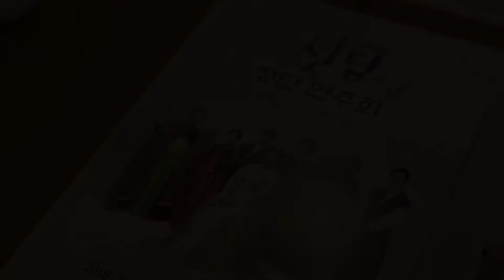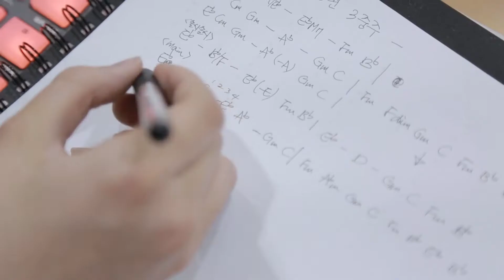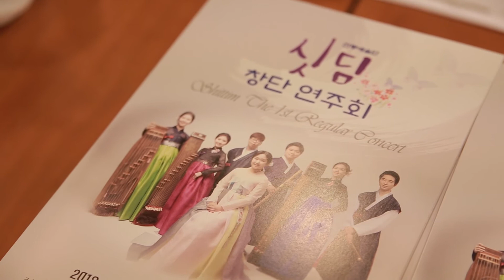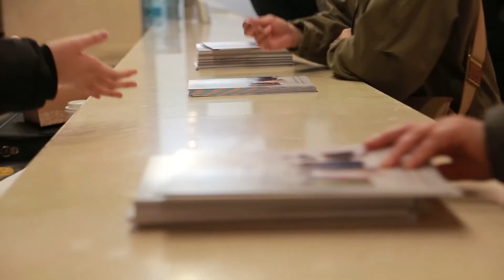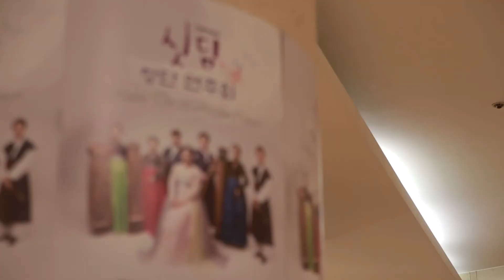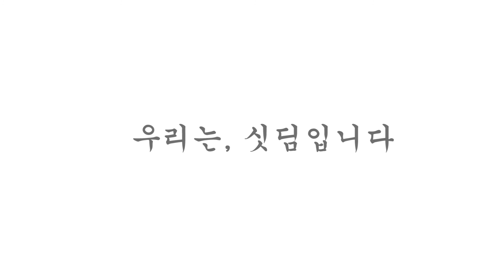음악영상제작 공연스토리 필름 다큐 스케치 촬영 [한다우리미디어]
공연 기획의 모든것 한다우리
음악 기획의 모든것 한다우리
문화 예술의 모든것 한다우리

한다우리
카카오채널 검색 @ 한다우리

2019 싯딤 공연 영상 풀 제작 스토리
영산아트홀

한다우리는 공연 영상을 영화처럼 제작해드립니다.
기획, 촬영, 편집, 모든것을 한다우리에서 진행합니다.
음악 인생의 주인공인 여러분들의 스토리를
다양한 기획한 촬영구성에 따라
나의 스토리와 단체의 이야기가
풀 스토리텔링 형식으로 진행됩니다.

앞으로는 서초동 한다우리 연습실 클래식챔버홀에서
미니 콘서트 렉쳐콘서트 입시콘서트 등,,,
다양한 기획과 프로그램이 진행됩니다.

음악클라스의 모든것 한다우리
앞으로 많이 기대해주세요.

감사합니다.